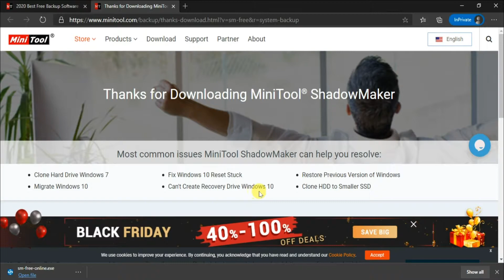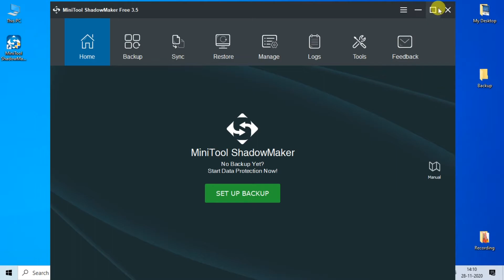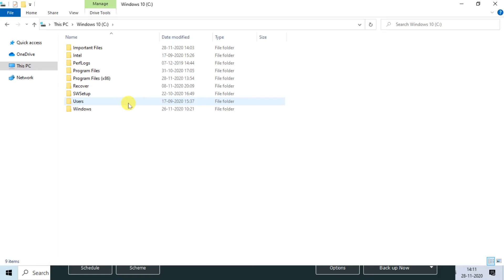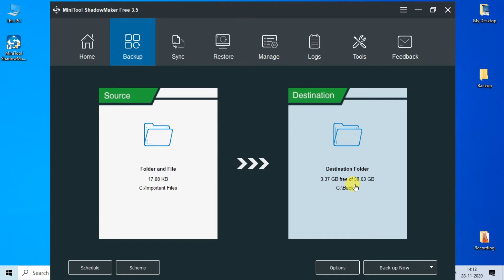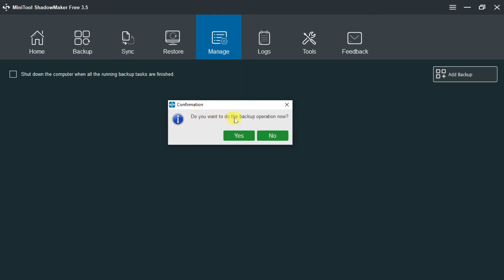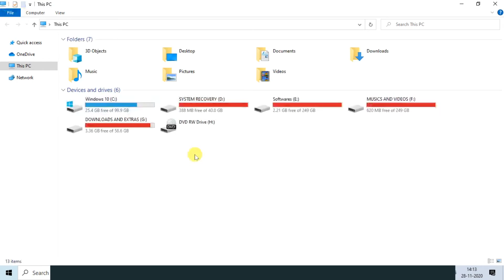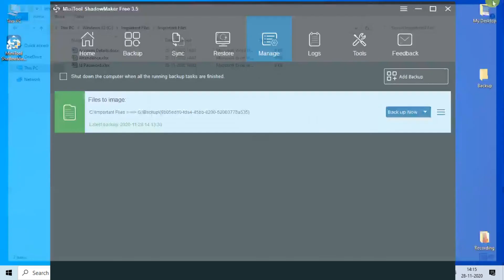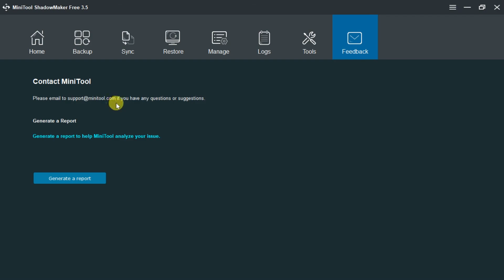Minitool Shadow maker 3.5 Full Details In Hindi Review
About Video : Hello friends mene aaj iss video me minitool shadow maker a review kiya aap iss video ko pura dekhna aur channel ko susbcribe karna.

Topics Cover In video :
1. Minitool Shadow maker 3.5 full details ?
2. How to make a backup in Minitool shadow maker 3.5 ?